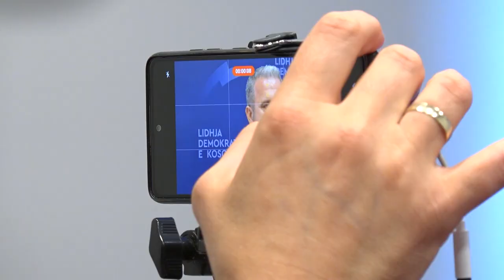LDK në Ferizaj akuzon Komunën për shkelje pas publikimit të raportit të auditimit